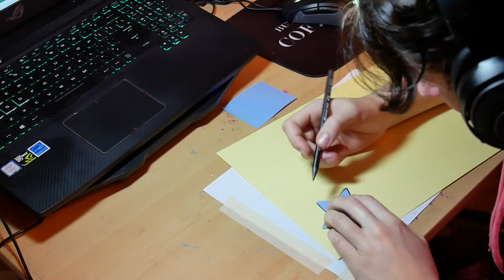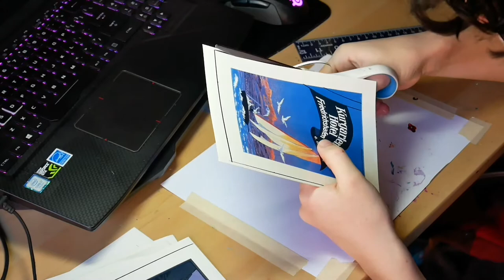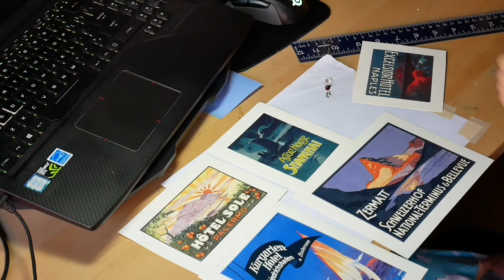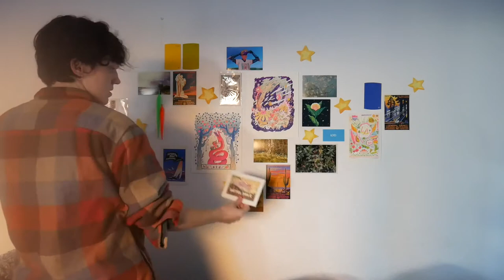🦋 Vlog 002 // Decorating my wall & Painting the Moth Box 🦋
In this video I'll be drawing and painting cute stars & cutting down vintage luggage tags for my art wall, as well as painting a moth on a little box I have! No sound, again, still working on figuring out what to use! 💛

0:00 - Star Template
2:46 - Painting Stars
6:08 - Cutting Stars + Luggage Labels
10:33 - Decorating my wall
12:34 - Painting Moth Box